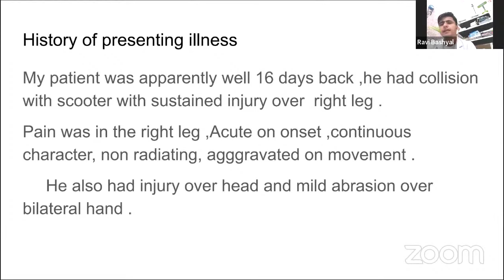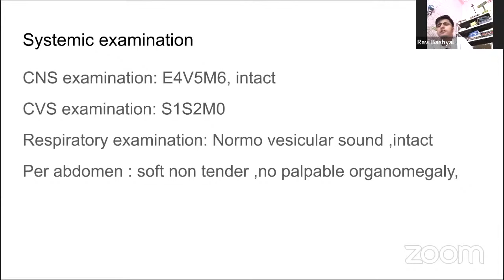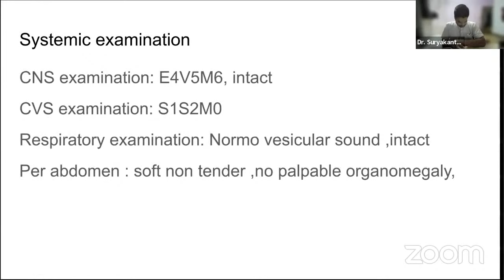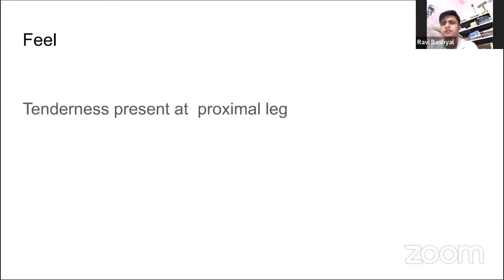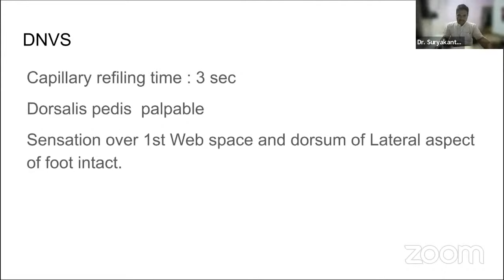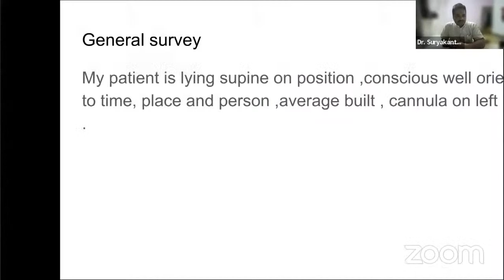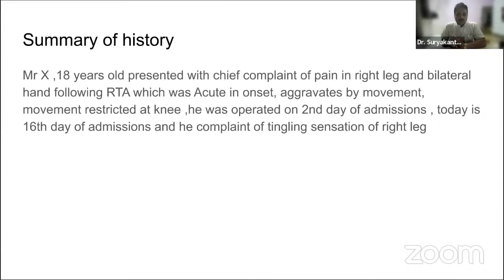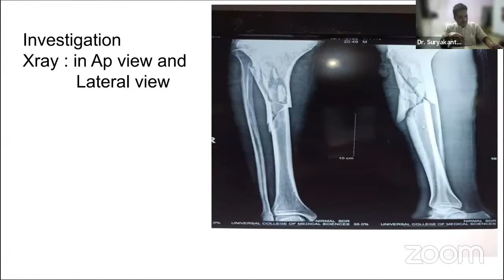TIBIA FRACTURE - Clinical case presentation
Clinical case presentation by Mr. Ravi Bhashyal, UCMS Medical College, Nepal.
Mentor: Prof. Suryakanth Kalluraya, HOD Of Orthopedics, KIMS, Hubli.